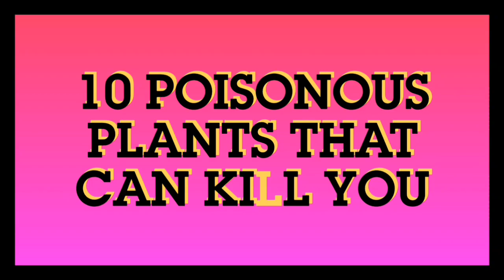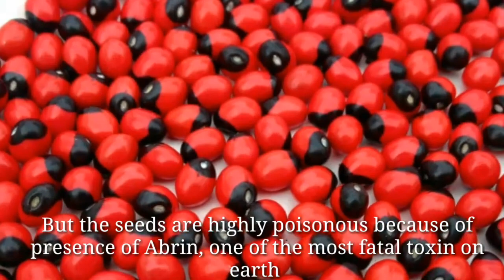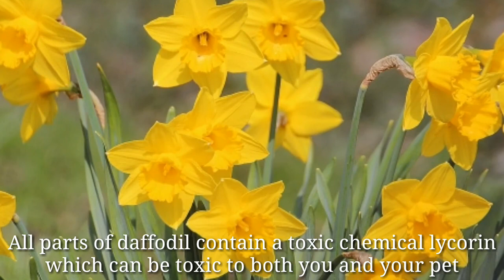10 POISONOUS PLANTS THAT CAN KILL YOU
Poisonous plants that can kill you-

1.  Oleander : Oleander is one of the most toxic commonly grown garden plant. Any part of this plant can be deadly, especially for childrens. Oleander plant contain several toxic elements including cardiac, glycosides, oleandrin, oleandroside

2.  Rosary pea : Also called cock's eye. Rosary pea  is best known for it's seeds. Seeds are used in making jewellery. Seeds are poisonous because of presence of Abrin one of the most fatal toxin on earth

3.  Belladonna : Also called deadly nightshade. Mainly roots , leaves and fruits are poisonous. The risk of poisoning in children is important because of posible confusion with other berries

4.  Yellow Oleander : All parts of the plant particularly seeds are poisonous due to the presence of cardiac toxins which directly act on heart.

5.  Castor : The toxicity level of castor is due to the presence of Ricin in seeds.It is said that 2-3 seeds can kill a child and 8 seeds to an adult.

6.  Jimson weed :  Seeds are usual source of poisoning. Children can be  attracted to the flowers and consume jimsonweed accidently which often results in hospitalization and death.

7.  Daffodils : Daffodils are common ornamental plants. All parts of daffodils contain a toxic chemical lycorin which can be toxic to both you and your pet. The toxicity level of daffodil is low.

8.  Rhododendron : Rhododendron are poisonous to humans and animals because of toxin called grayanotoxin.The toxin present in their pollen and nectar.

9.  white snakeroot :This plant contains toxin termatone. This plant has caused illness and death of humans.

10.  Water Hemlock : Water hemlock is the most toxic plant which contain the toxin cicutoxin acting directly on central nervous system.